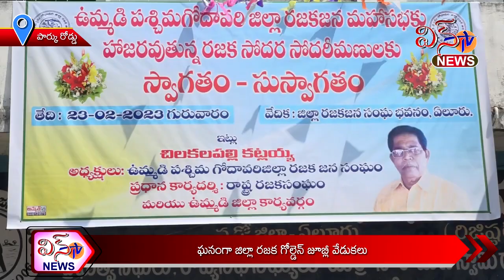పార్కురోడ్డు - ఘనంగా జిల్లా రజక గోల్డెన్ జూబ్లీ వేడుకలు